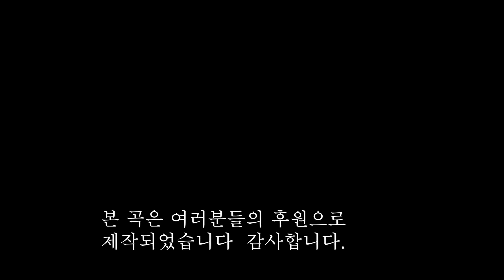신경풍년 (작곡/대금연주 조재수)